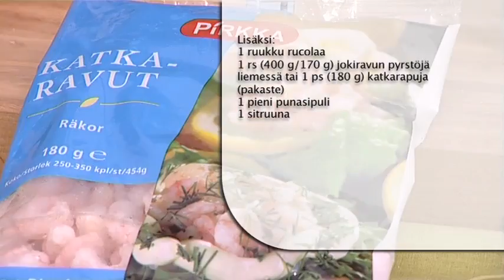Caesar-perunasalaatti ja jokiravunpyrstöjä